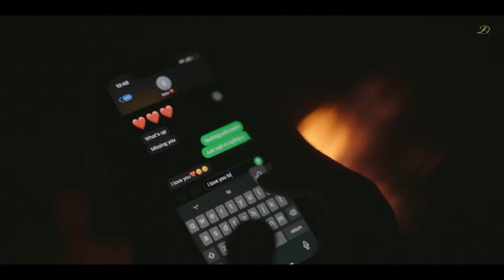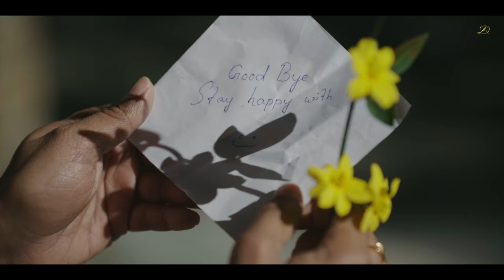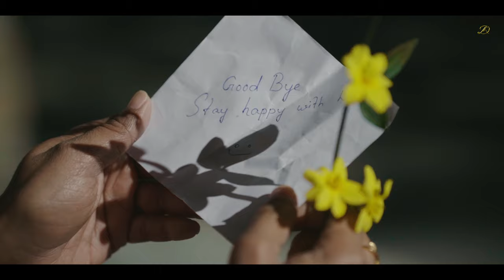Na Jane Kyun | Debolinaa Nandy | Sayak Chakraborty | Arghya Babi | Original |Official Music Video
'Never Break someone's heart,while breaking heart of others think first what will happen when someone will BREAK your HEART "

“NA JANE KYUN ”
my 2ND Original in #90’s_style...
and THANK YOU for supporting independent music in India

Credits:
Voice: Debolinaa Nandy
Starring: Debolinaa Nandy & Sayak Chakraborty
Music & Compose: Arghya Babi Dutta
Lyrics: Sudip Bhattacharya
Mix & Master: Tarun Das
Recording Studio: Studio Violina

D.O.P: Aditya paul
Costume : Rudra Saha
Makeup,Hair & Styling : Sandy Das